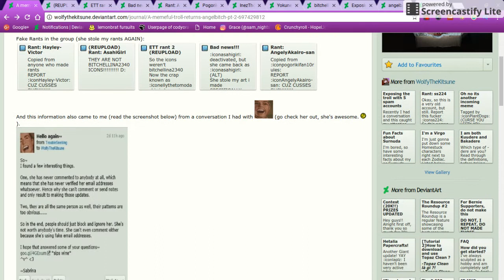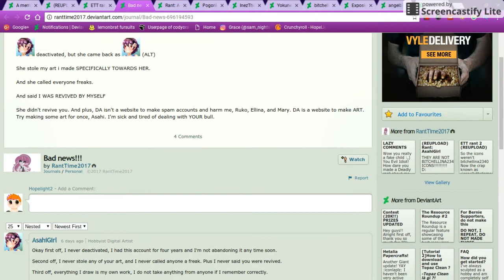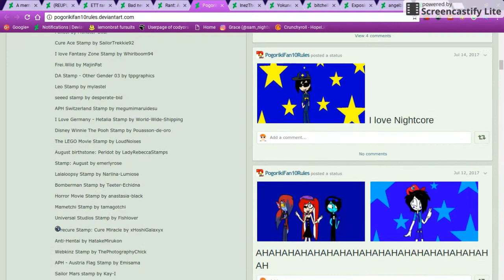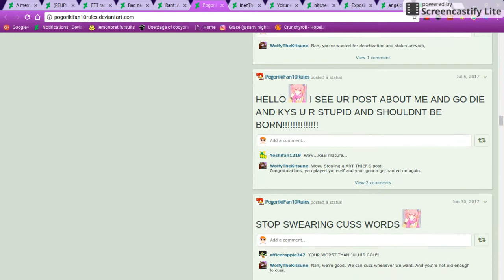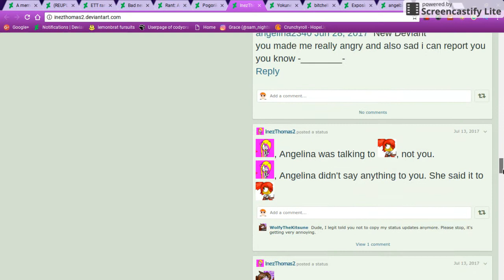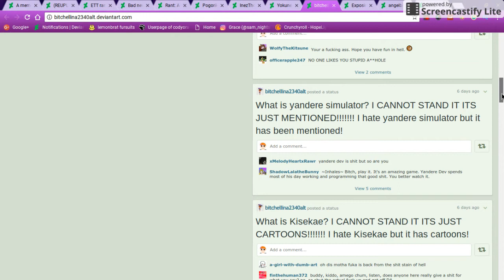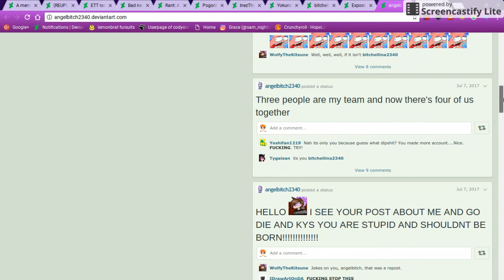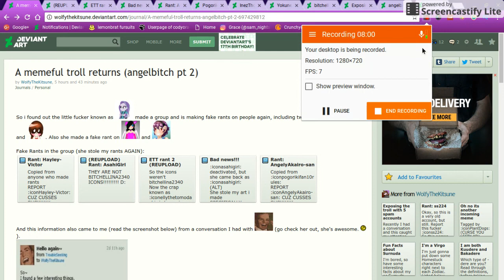5 Spam accounts: Fake rants, report, block, etc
~Do not go and witch hunt this person. Only block and report them~

This person has 5 accounts and post fake rants on innocent people who don't need that kind of shit. They say nasty shit on others, and, all in all, should just leave DA. I don't know why they are doing this, but we should fuel the fire even more.